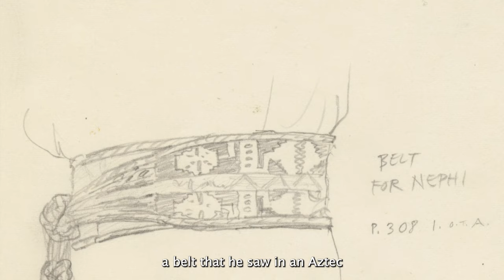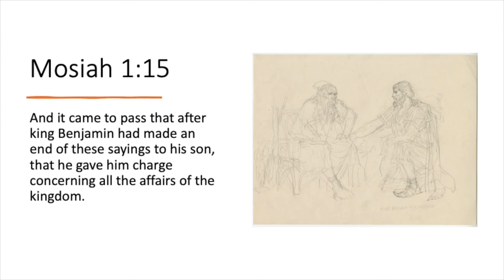BEHOLD Episode 17 (with Bonus Material) (From Book of Mormon Art Catalog)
This is a longer version of Episode 17, if you'd like to dive deeper into the work of Arnold Friberg. Micah Christensen, art historian and partner at Anthony’s Fine Art & Antiques, joins Book of Mormon Art Catalog director Jenny Champoux to discuss "King Benjamin and Mosiah" by Arnold Friberg. This episode complements week 17 (Mosiah 1-3) of the 2024 "Come, Follow Me" Book of Mormon curriculum.